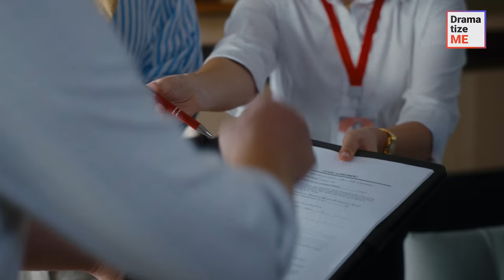Black Couple Denied Rental Housing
Watch as a black couple was interrupted by a racist real estate agency owner the moment they were about to sign a rental contract for their dream home! The woman just burst in and claimed that the property had already been rented. Her employee tried to stand up for the couple, but she just threatened to fire the intern. What ended up happening to the employee? Was the couple able to overcome the real estate agent's racism and get the house they so desired?